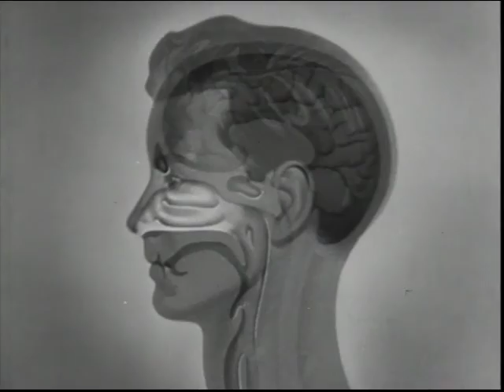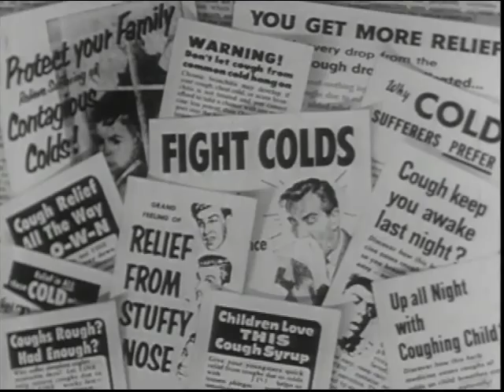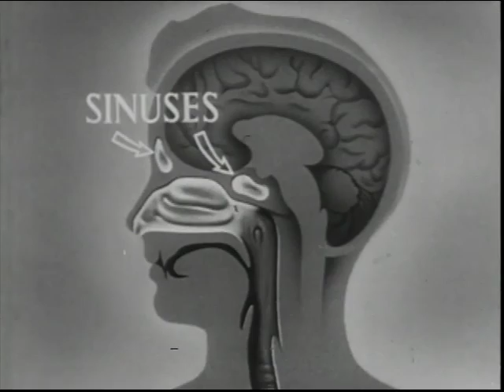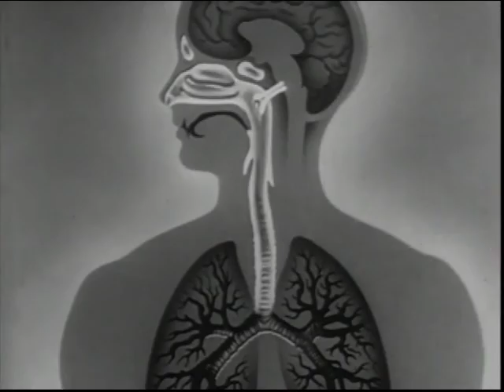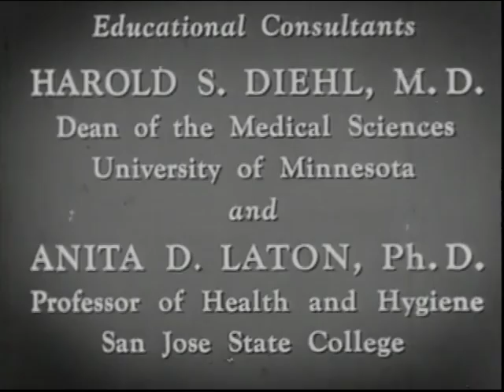Sniffles and Sneezes (1955)